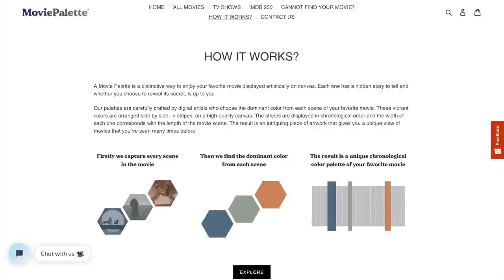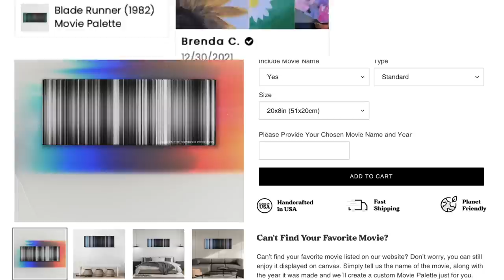Die Hard (1988) MOVIE REACTION!!! FIRST TIME WATCHING!!!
Cameron and Isaiah sit down and watch Die Hard (1988) on Amazon Prime Video for the very first time! if you enjoyed this reaction video please leave a like, share, and subscribe!